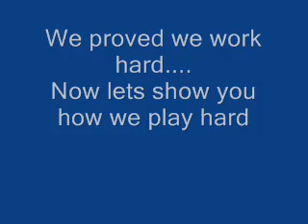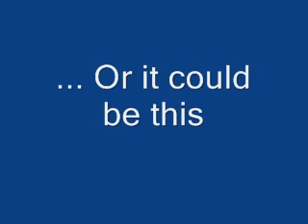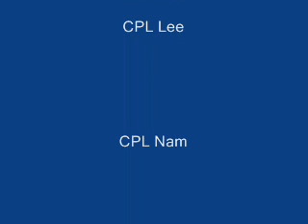1ST PLT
My unit